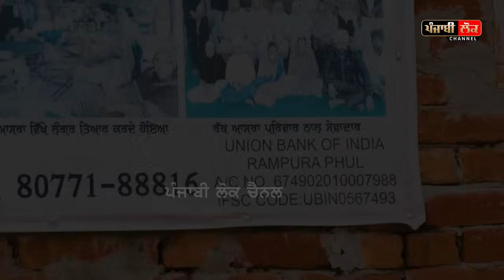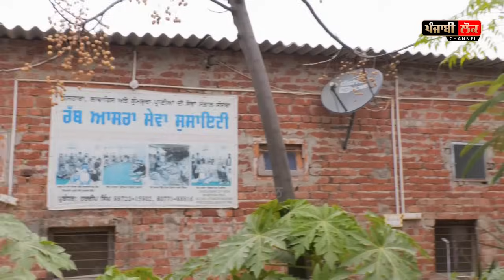ਬੇਸਹਾਰਿਆਂ ਦੀ ਸੇਵਾ ਕਰਨ ਵਾਲਾ ਵੀਰ ਲੱਗਿਆ ਭੁੱਬਾਂ ਮਾਰ ਕੇ ਰੋਣ, ਕਹਿੰਦਾ ਸਾਂਭ ਲਓ ਸਭ ਕੁਝ, ਮੈਂ ਝਾੜੂ-ਪੋਚਾ ਕਰੀ ਜਾਊ